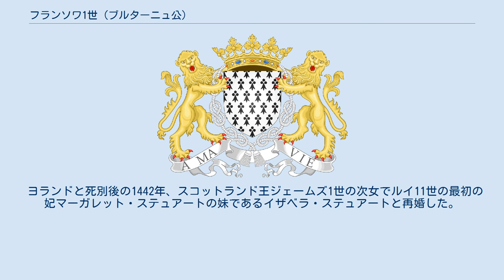フランソワ1世 (ブルターニュ公)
フランソワ1世（François Ier de Bretagne, ブルトン語：Frañsez Iañ, 1414年5月14日 - 1450年7月18日）は、ブルターニュ公（在位：1442年 - 1450年）。
ブルターニュ公ジャン5世（6世）とフランス王シャルル6世の娘ジャンヌ・ド・フランスの長男でピエール2世の兄。
 1431年2月、百年戦争で争うイングランドとフランスの間で動向が定まらない父を繋ぎ止めるため、フランスの有力者ヨランド・ダラゴンが父と交渉してブルターニュとフランス間で和睦を結び、8月にヨランドと夫のアンジュー公ルイ2世の娘でシャルル7世の王妃マリー・ダンジューやロレーヌ公ルネの妹であるヨランドと結婚した。
父の死により1442年に公位を継承、妻に先立たれていたため同年にイザベラ・ステュアートと再婚した。
 ブルターニュと国境を接するノルマンディーのイングランド軍に反感を抱いていたため、イングランドからの領土奪回を推進する叔父のリッシュモン大元帥（後のアルテュール3世）を支援する一方、1445年に親英派の弟ジルと対立して彼がイングランドへ内通したため投獄した。
1449年にイングランド軍がフージェールを奪うと反撃としてノルマンディー遠征に乗り出すフランスに全面協力、叔父が指揮するノルマンディー征服作戦で援軍を率いて西部からノルマンディーの都市を占領した。
 1450年、ジル助命を願い出る叔父と対立して兵の供出を止めたが、4月15日のフォルミニーの戦いで叔父の率いるフランス軍がイングランド軍に大勝利した後、一転して叔父に協力、麾下のブルターニュ軍を叔父へ委ねた後、7月18日に36歳で死去した（ジルも同年に獄死）。
フランソワ1世の死後、公位は弟でジルの兄ピエール2世、叔父アルテュール3世、従弟で娘婿であるフランソワ2世へと継がれ、傍系継承が続いた。
 最初の妃ヨランド（1412年 - 1440年）との間に1人息子をもうけたが夭折している。
 ヨランドと死別後の1442年、スコットランド王ジェームズ1世の次女でルイ11世の最初の妃マーガレット・ステュアートの妹であるイザベラ・ステュアートと再婚した。
イザベラとの間に2女をもうけている。